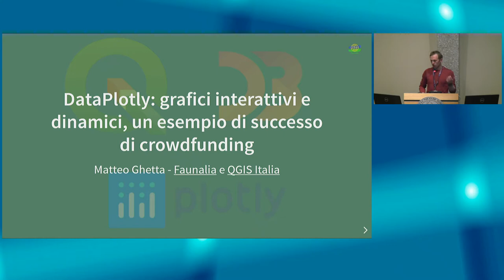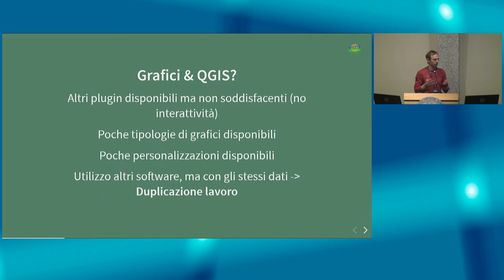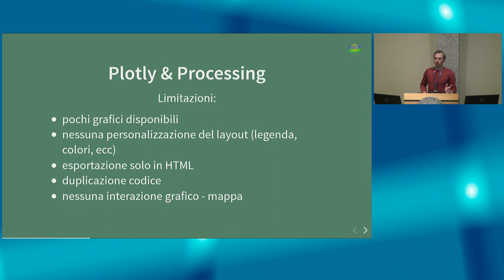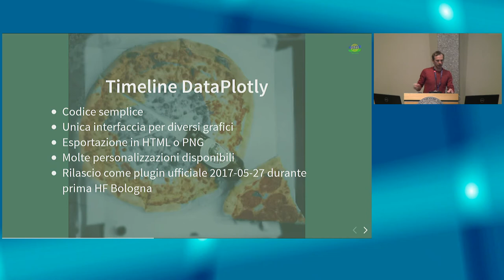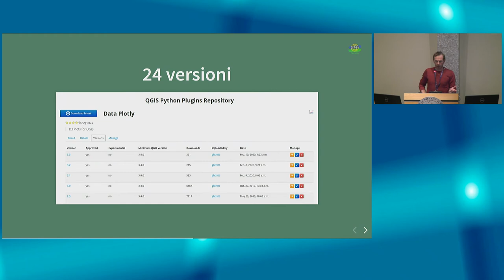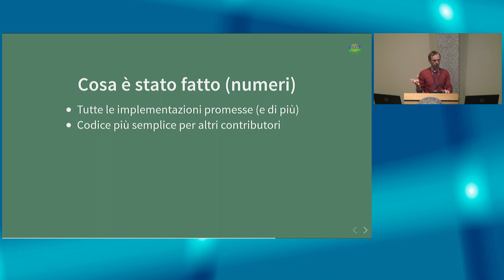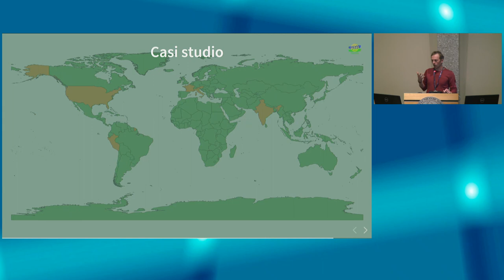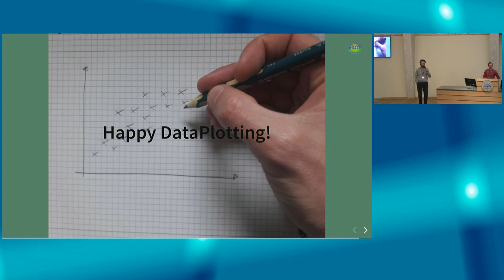DataPlotly FOSS4G IT 2020 Torino - Matteo Ghetta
Presentazione del plugin DataPlotly dopo la campagna di crowdfunding conclusa con success.